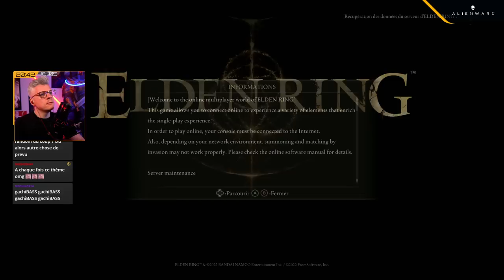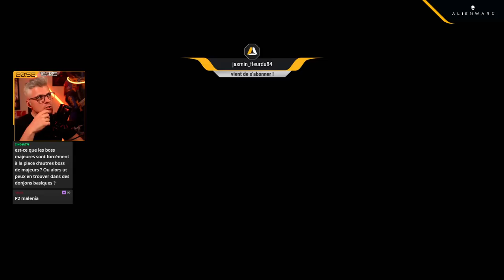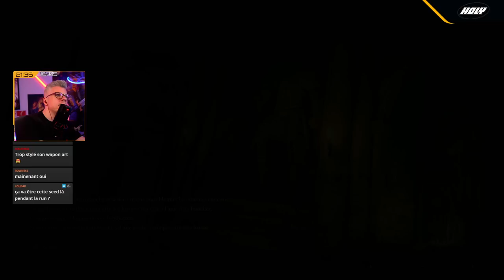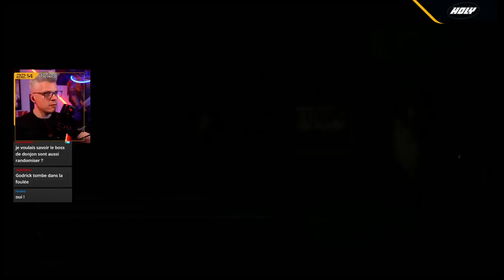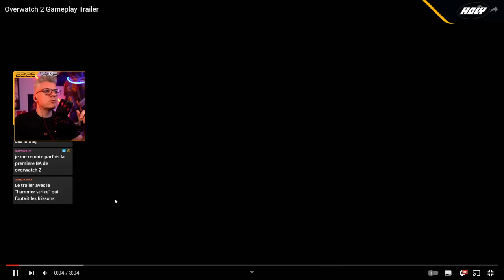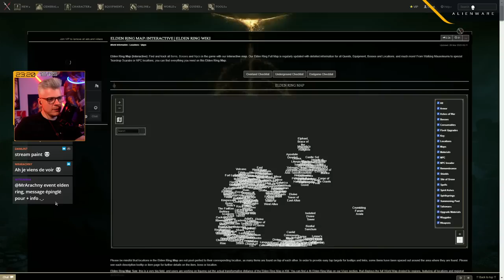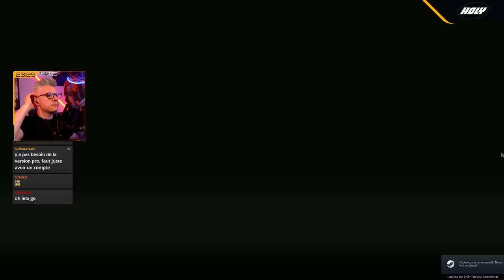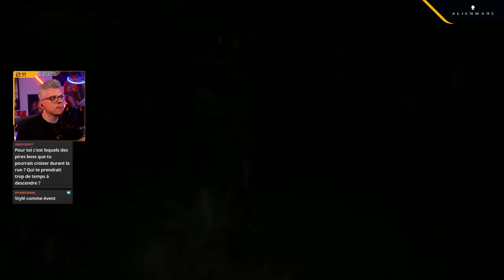VOD ► ADIEU GERALT. TRAINING ELDEN RING RACE - Live du 16/05/2023